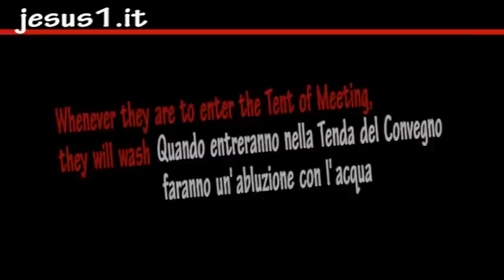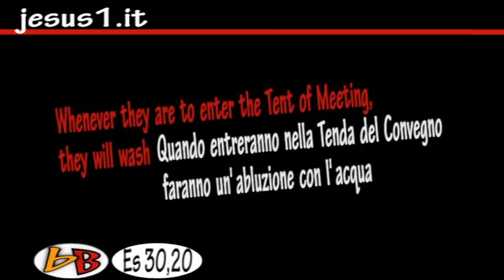BubbleBible ABLUZIONE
BUBBLE BIBLE. ABLUZIONE.
BIBLE (EXODUS 30,20):
(YAHWEH THEN SPOKE TO MOSES AND SAID:)
"WHENEVER THEY ARE TO ENTER THE TENT OF MEETING,
THEY WILL WASH ...".
BIBBIA (ESODO 30,20):
(DIO DISSE A MOSE':)
"QUANDO ENTRERANNO NELLA TENDA DEL CONVEGNO,
FARANNO UN'ABLUZIONE CON L'ACQUA ...".
PER COMANDO DI DIO A MOSE', GLI EBREI PRIMA DI ENTRARE
NEL TEMPIO PER LA PREGHIERA, SI LAVANO LE MANI IN
SEGNO DI PURIFICAZIONE DEL CUORE.
(Le immagini di questo video sono state girate a Yafo-Tel Aviv,
in una sinagoga).
MP3: "Zalman Goldstein, Yisroel Lamm, Avraham Fried & Nikolayev Kapeliah-Ki Hinay", registrazione sonora gestita da: 0:19
CD Baby